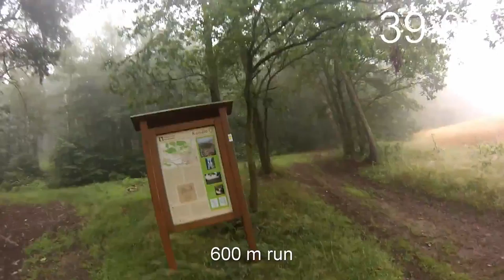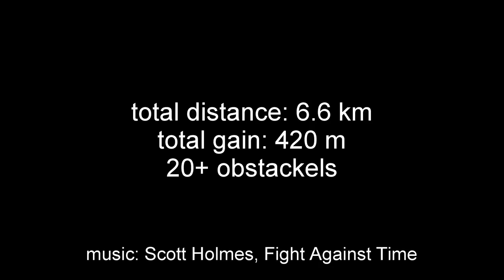Training for SPARTAN RACE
I have recorded my training for Spartan Race to give some inspiration to others. You don't need equipment, you just need some creativity ;-).